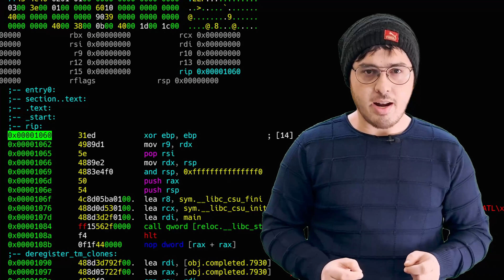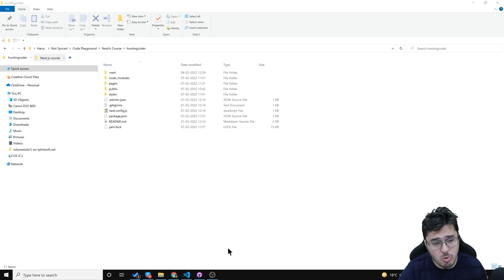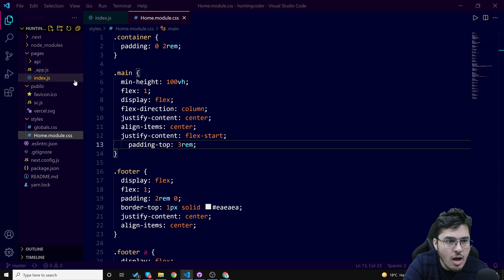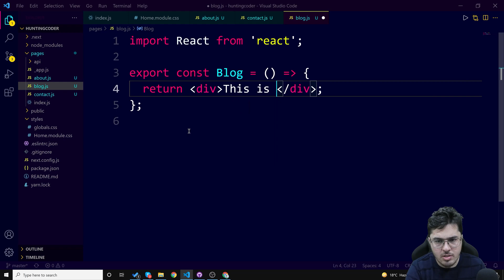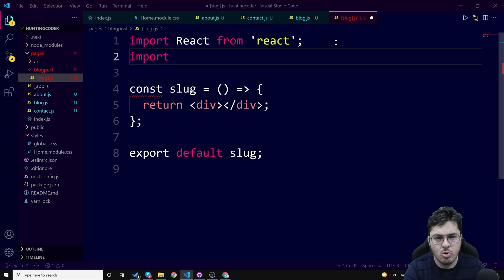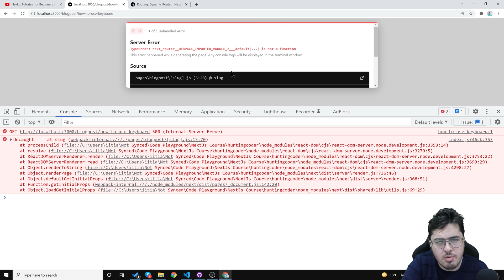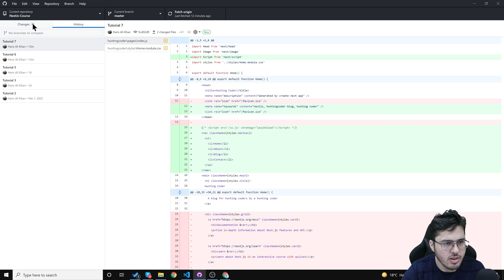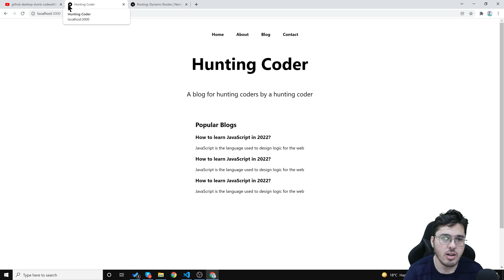Creating Multiple Pages in Next.js | NextJs Tutorial for Beginners #8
In this video, we will create multiple pages for our hunting coder blog. This video will talk about the creating different components and linking it to our nextjs app
TimeStamps ⌚
00:00 - Introduction
00:46 - Should I Hard Code Blog Posts?
01:13 - Configuring Blog Structure
03:48 - Adding new pages to Blog
03:58 - Creating New About Page
04:51 - Creating New Contact Page
05:58 - Creating New Blog Page
06:22 - Creating Blog Posts
08:28 - Extracting Slug
10:21 - Source Code
10:59 - Final Note